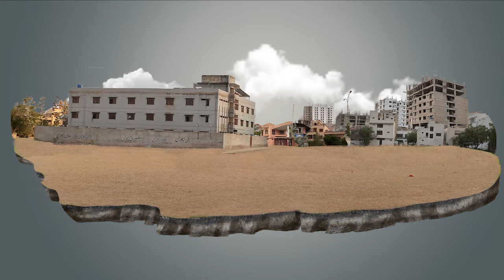Vanishing Parks (Upgraded)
This animation is the final project for my Mphil course, Studio I: Pedagogies of Place.

Title: Questioning Neoliberal Decisions and Access to Public Parks

Final Project for Studio I: Pedagogies of Place
Instructor: Marvi Mazher
Project By Kumail Ali Shareef

Abstract

Parks and other amenities within urban neighborhoods are a source of recreation and other socio ecological benefits for the residents. Questions are raised when the citizens are barred from accessing these basic public spaces. Using barbed wires, locked gates and even private guards to deny the access to the parks for the residents. Are these dubious methods of exclusion, marginalization and neglect of these amenities hinting towards neoliberalization and commercialization (Smith, 2021) of the park landscape? Are these green spaces being ‘integrated into regimes of accumulation’(Smith, 2021)? As in the case with Gulshan e Maymar, the children of the neighborhood reclaim these parks by mutilating the barbed wires or climbing the locked gates. But what will this exclusion lead to in the long run?

Through my animation I look into the SocioEcological aspects of the parks of Gulshan e Maymar, and their inevitable neoliberalisation (Smith, 2021) by the town management. We further look into the diminishing rights to the city (Arku, 2016) of the residents of this gated community.